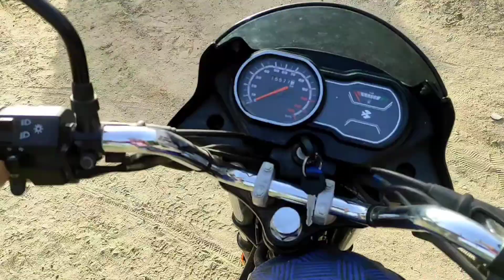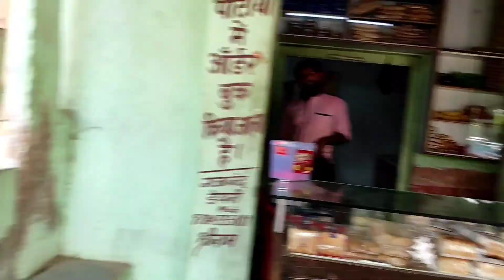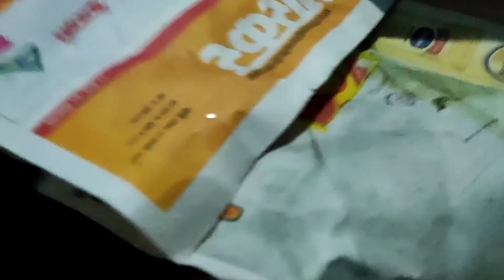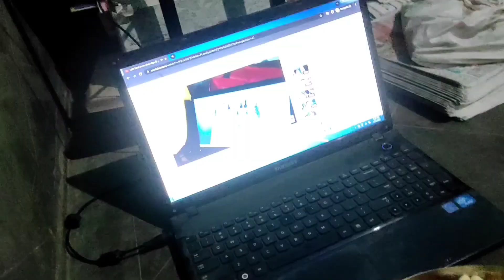Lalit ने मुझे New Name 😅 दे दिया...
About video-

Hello friends 🔥
[Dilip Patel Vlogs {DK Ke Vlogs}
My Name is 👑 Dilip N Patel 👑
You can see our Moto vlog , family , comedy , drama , food , my drawings and traveling vlog etc.
[Daily vlog time 8 am every day 🤗]

to claim your bumper cash bonus! Earn up to Rs. 550 per referral! Get Rs. 50 on Download Free